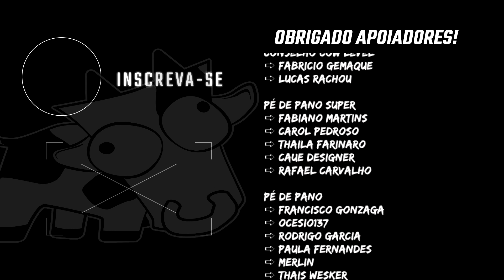INVESTIGAÇÃO BIZARRA em Sherlock Holmes: The Devil's Daughter #4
👻👻👻 Me Expanda! 👻👻👻

jogo de terror, game de terror, historia explicada, final explicado, gameplay terror, cowlevel